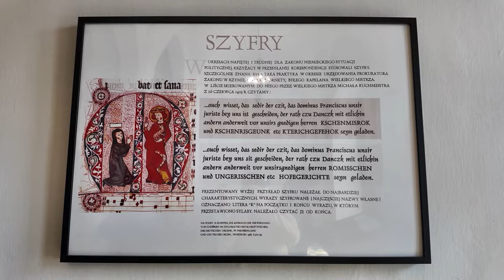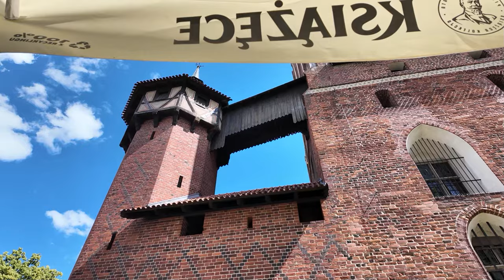Teil 4 Womo-Tour um die Ostsee: Marienburg - Malbork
Der Deutsche Orden baute hier in Westpreußen die größte Burganlage der Backsteingotik etwa 45 km südöstlich von Danzig. Sie war von 1309 bis 1457 Sitz der Hochmeister des Deutschen Ordens und somit Haupthaus und Machtzentrum des Deutschordensstaates.